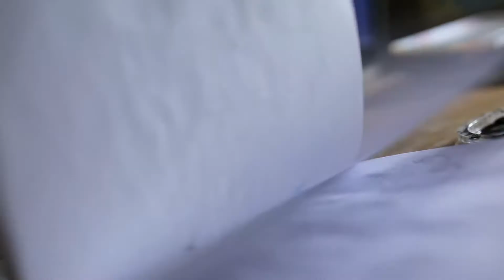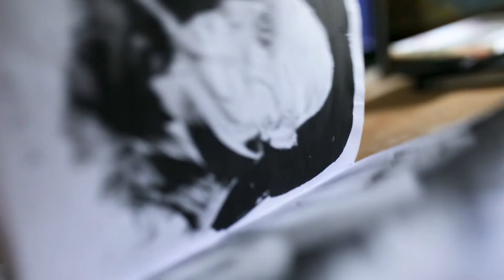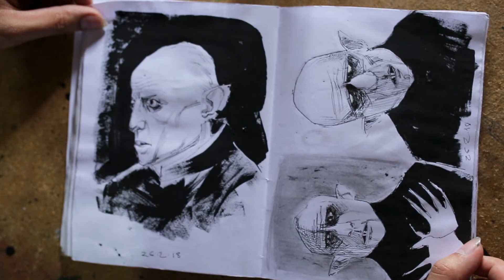CulturaGeraFuturo Igum Djorge - Macapá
LINKS:
+ Ministério da Cultura

+ Para sanar dúvidas, fazer sugestões ou comentários, entre em contato pela Ouvidoria do MinC